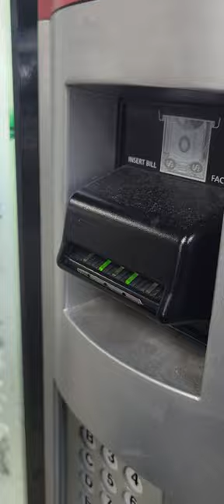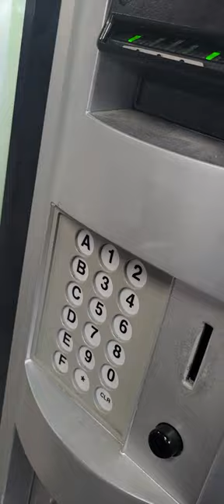Coca Cola - LoMax 4 - Lux Laundromat - Deer Park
Getting Dasani Water and a Coke, and What to do if you drop your soda.